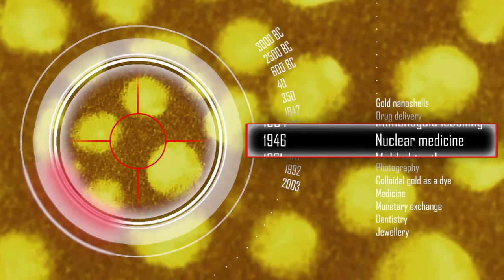Materials Science at EPFL